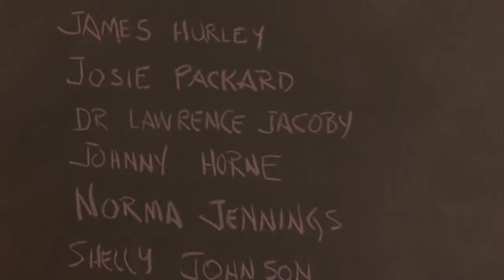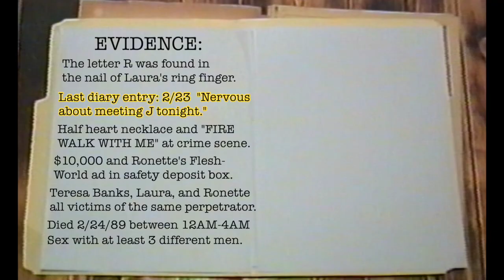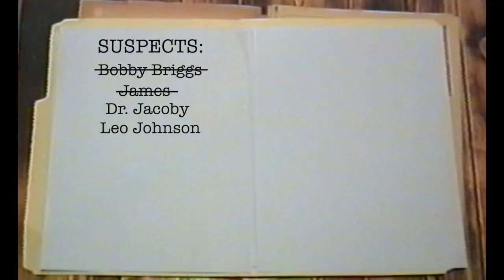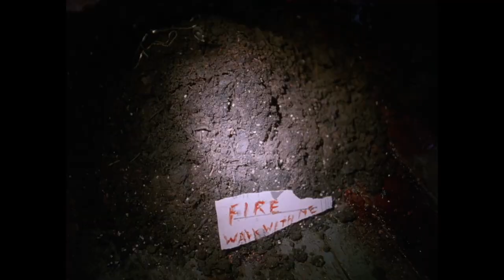An Incredibly Detailed Twin Peaks Recap | Episode 3 - Zen, or the Skill to Catch a Killer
Hawk is the hottest ;3
Patrons get to watch videos a day early and see other exclusive content!

Intro 0:00
Recap 1:28